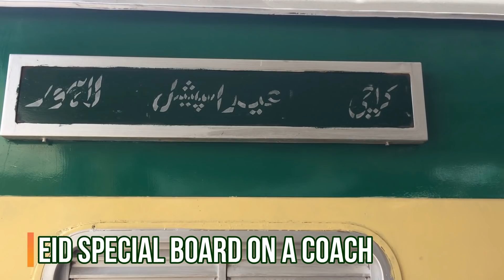Eid Special Train 2019 | Departs from Karachi | Lots of Media | Pakistan Railways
Every year Pakistan Railways run few Eid special trains in order to accommodate the pre and post Eid rush. This year in 2019, on Eid-ul-Fitr, Pakistan Railways announced 5 Eid Special Trains.. 3 are pre eid and 2 are post eid.

In this video, you will be able to see the third eid special train when it departs from Karachi Cantt station on June 3rd 2019. Lots of Media was present at Karachi Cantt to cover the Eid special train.. I also met with Chand Nawab who got famous from his reporting few years ago.. "Karachi se log apno main eid mananay ke lye ja rhe hain"..

EMD loco was leading it.. One thing was a bit disappointing that it was not decorated. Eid special should be decorated so that it stands out from other trains but it was the simple old one..

Location: Karachi Cantt Railway Station
Train: Eid Special Train #3 (2019 Eid ul Fitr)
Locomotive: HGMU-30R-8228